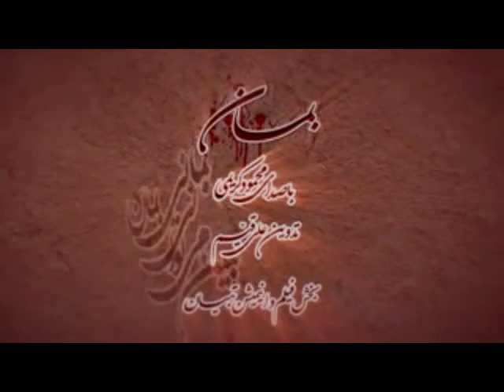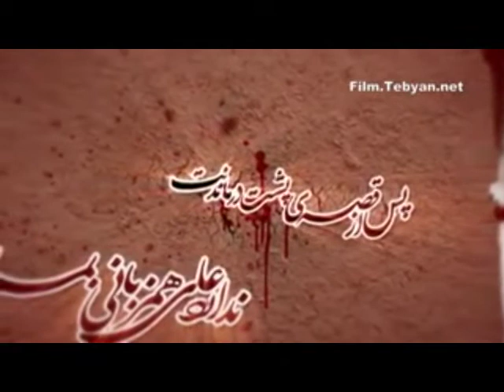کلیپ |‌ شهادت حضرت زهرا -سلام الله علیها-